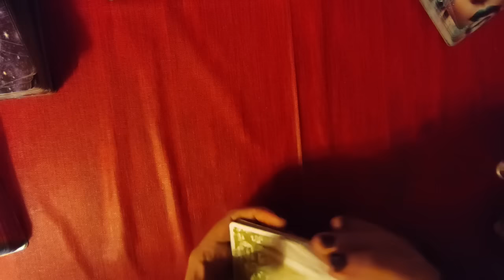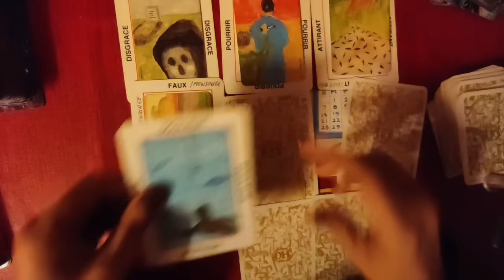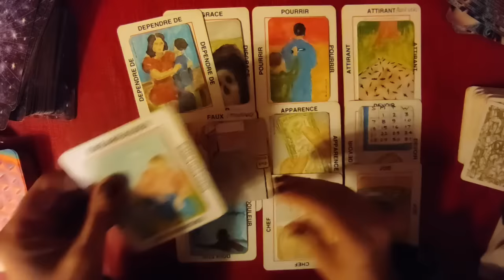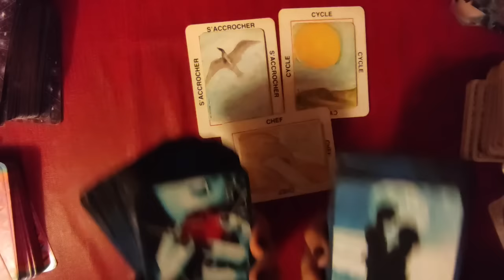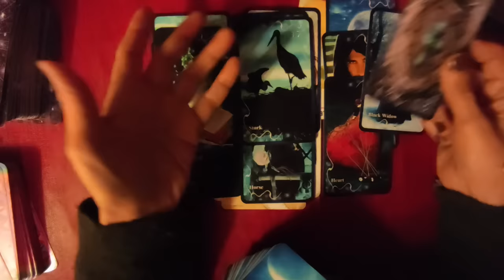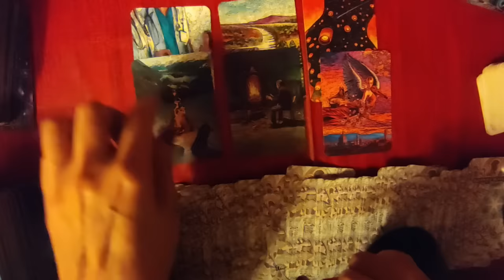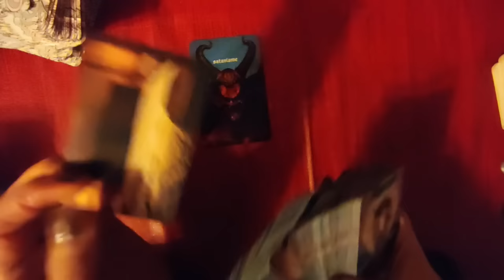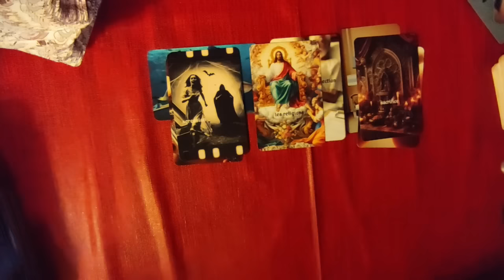🃏 tirage #202 Schwaby et son forum ( jeu de HO, allusions de l´univers,éclipse, jeu de Kate)